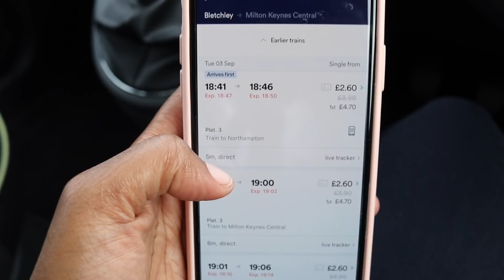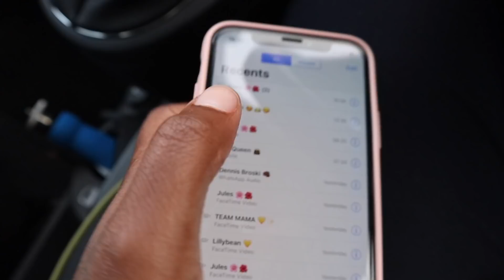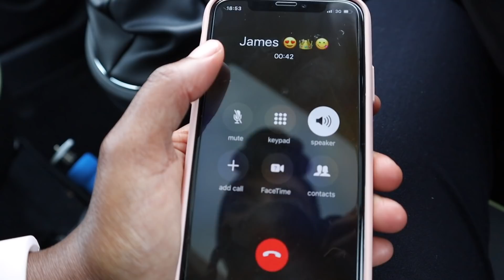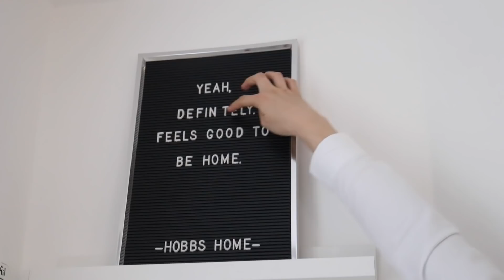OUR REAL EVENING ROUTINE AS A COUPLE !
OUR REAL EVENING ROUTINE AS A COUPLE - James and Kiimmy
This is our weekday evening routine to show you what we get up to daily.

James and Kiimmy upload new VLOGS EVERY SUNDAY!

Keep spreading that peace, love & positivity x